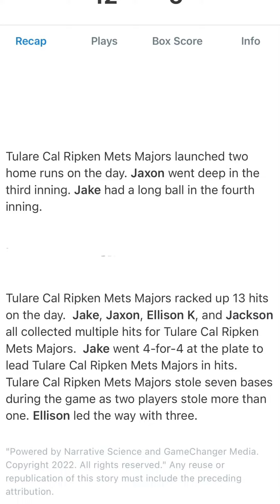Ellison - Tulare Majors Mets 4/19/2022